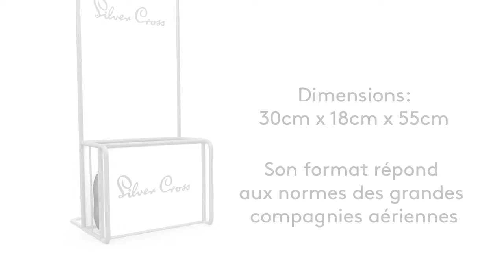Poussette Jet de Silver Cross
La poussette Jet. La globe-trotteuse.

La poussette Jet est la toute nouvelle poussette de voyage compacte et ultralégère de Silver Cross. Elle est si petite une fois pliée qu’elle peut être embarquée en cabine comme bagage à main et se transporte sur roulettes comme une petite valise.

Avec son siège rembourré profond, son dossier multiposition entièrement inclinable et son repose-jambes réglable, la Jet est très confortable et convient à un nouveau-né jusqu’à 18 kg (40 lb).